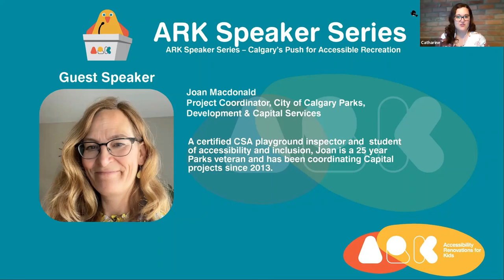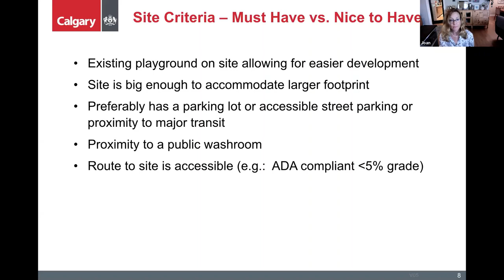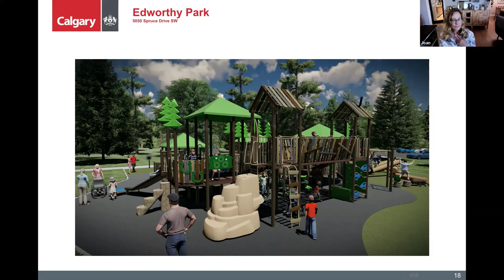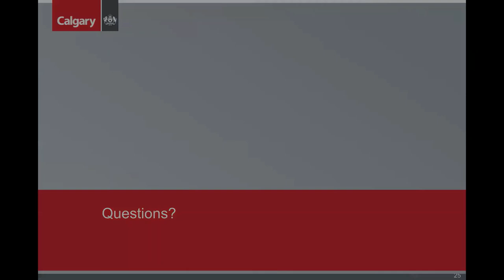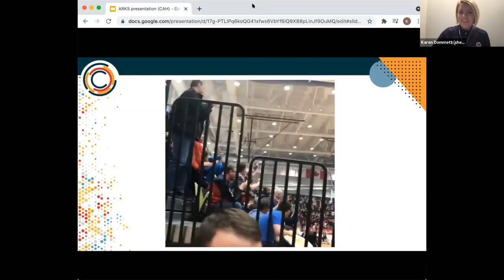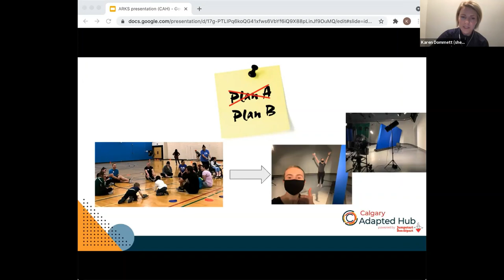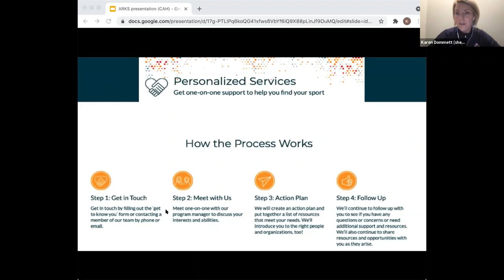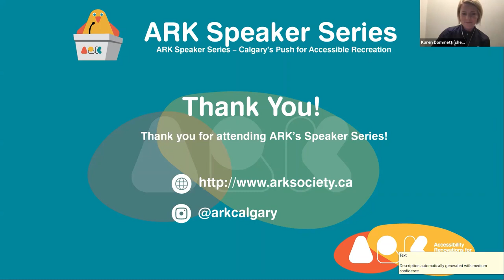ARK SPEAKER SERIES 3: Fun for Everyone: Calgary's Push for Accessible Recreation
Our speakers this time are City of Calgary Parks Department Project Manager, Joan Macdonald and Karen Dommett who is the program manager at Calgary Adapted Hub.

Our first speaker, Joan Macdonald, is a Project Coordinator for the City of Calgary Parks Development & Capital Services. Joan is a certified CSA playground inspector and student of accessibility and inclusion. She has helped to build over 100 playgrounds for Parks in Calgary and is currently working on the construction of 10 Inclusive playground projects in Parks for 2021. Joan will be sharing how these playgrounds are developed and what Parks is doing to create recreation and play opportunities for all Calgarians.

Our second speaker, Karen Dommett, is a Program Manager for Calgary Adapted Hub. Karen is a sport industry professional with a background in sport event management and athlete experience development.   Karen will speak about Adaptive Hub’s community services and personalized services, as well as the programs and facilities connecting families with sources to help children living with mobility issues. She will also touch on ways to have accessible play during the pandemic.